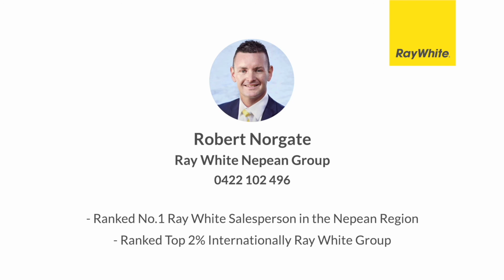24 Tiger Street, Silverdale